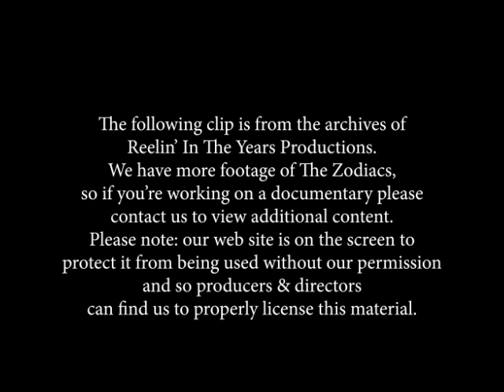The Zodiacs- "Stay" 1967 [Reelin' In The Years Archives]